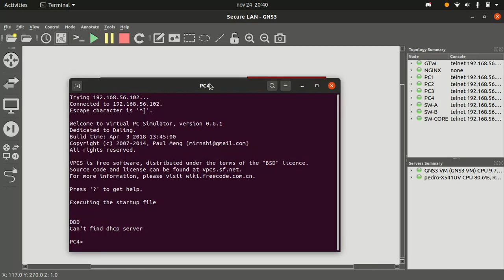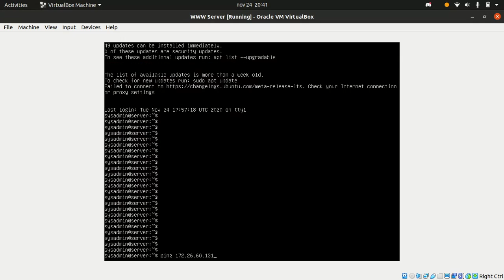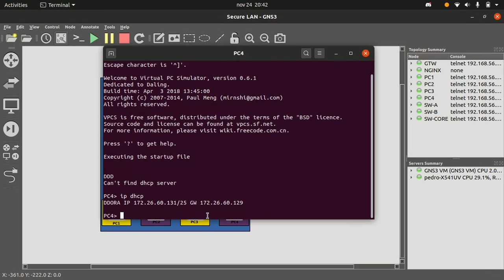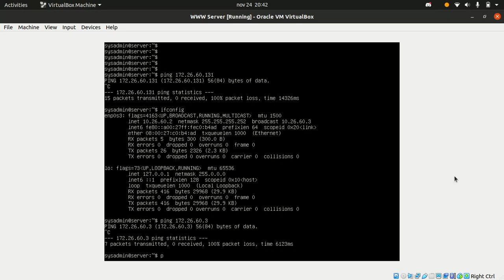Secure Lan Network (CCNA Security)